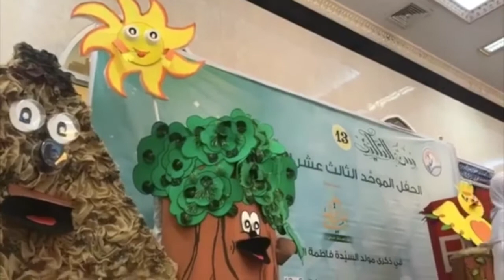لقطات من حفل التكليف ١٣ بمأتم سار الكبير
شاركت ٩٥ مكلفة من خريجات دورة التكليف التابع لمركز السيدة زينب عليها السلام في حفل التكليف ١٣ والذي أقيم في مأتم سار الكبير